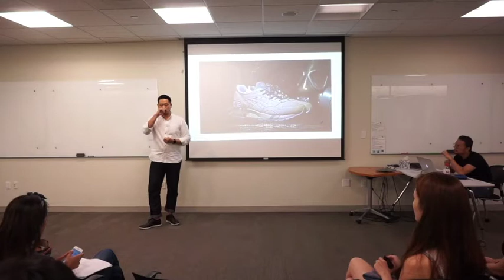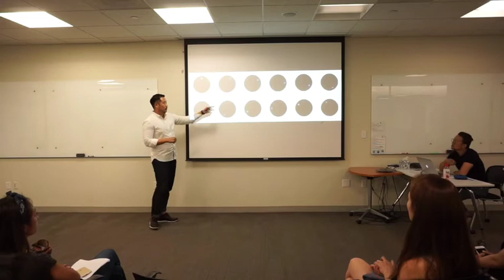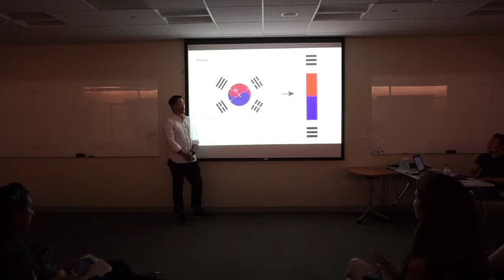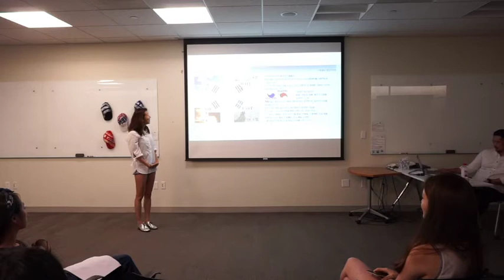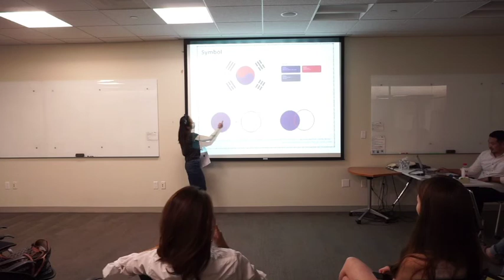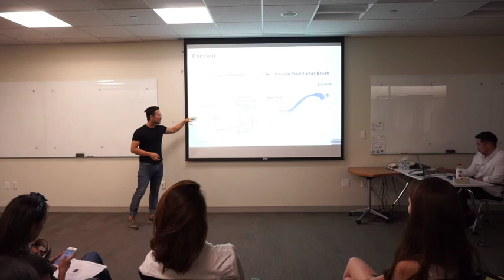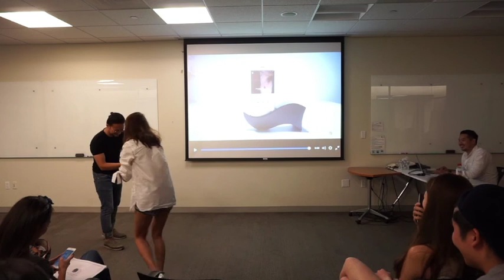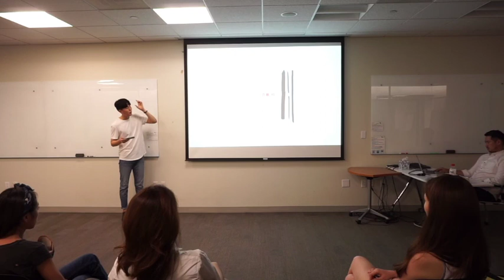Objectify Taegukgi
크리에이트의 2016년 8.15 기념 작품 프리젠테이션 비디오입니다.

우리 크리에이트는 그동안 태극기의 다양한 활용과 적용에 대해 끊임없이 연구해 왔습니다. 특히 올해에는 UX 디자이너, 패션 디자이너, 공간 디자이너, 영상 디자이너, 건축 디자인 등 다양한 분야의 8분이 함께, 우리 태극기의 디자인 오브젝트로서의 가능성에 대해 탐구해 보았습니다.

Sang Lee​, Hang Rok Cho​, Daseul Kim​, David Sungha Woof​, Deulle Min​, Heezu Hwang​, Han SohEun​, August J. Park​